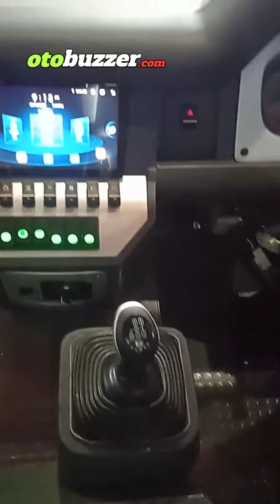ROAMER Bus untuk Mining alias tambang by Adiputro